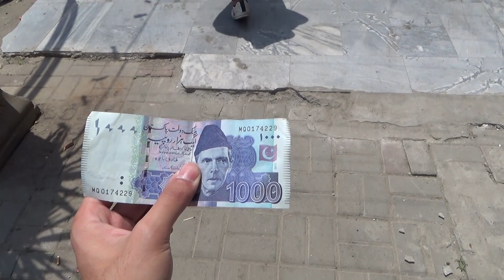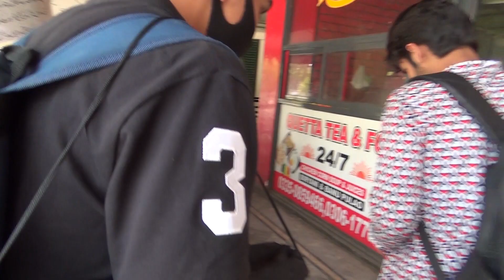ROZA, EID SHOPPING & SCAMS!! | VLOG | ABOOD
Roza, Eid Shopping, and SCAMS!!!